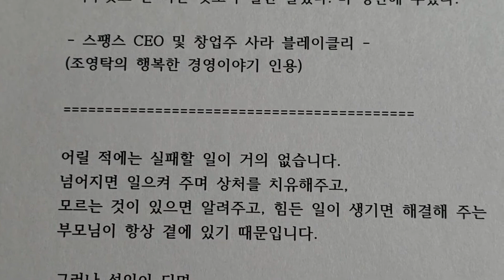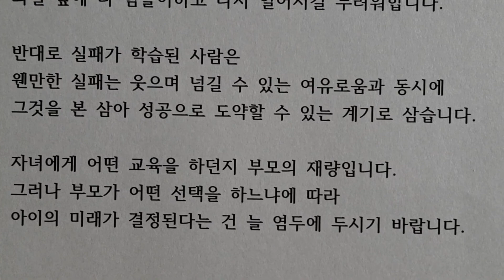실패는 가장 큰 도전이 될 수 있다